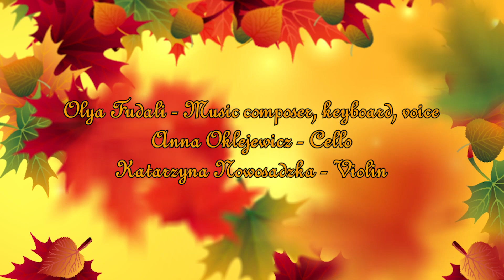Olya Fudali - Autumn Elegy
Olya Fudali - Music composer, keyboard, voice
Anna Oklejewicz - Cello
Katarzyna Nowosadzka - Violin

Robert Fudali - Mix & video
Olya photos - Sergey Dmitriev
Katarzyna photos - Jakub Wronko
Anna photos - Maciej Larys
Few video clips - Anton Chudeckiy

Cello recorded in home studio of Kondrad Oklejewicz

If you would like to support us, please to buy mp3 music from our bands: